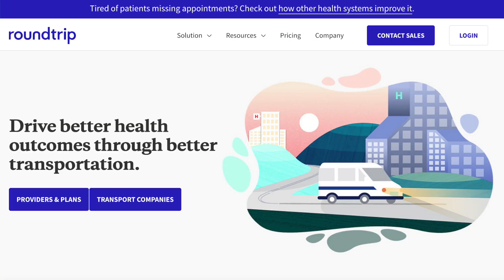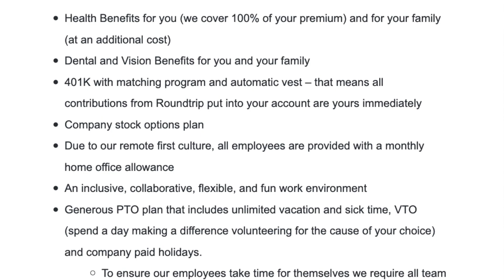$26-$31 PER HOUR! NO DEGREE! GREAT BENEFITS, FULL TIME WORK FROM HOME JOB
✨Online Surveys✨
Opinion Outpost *My Favorite Survey Site*